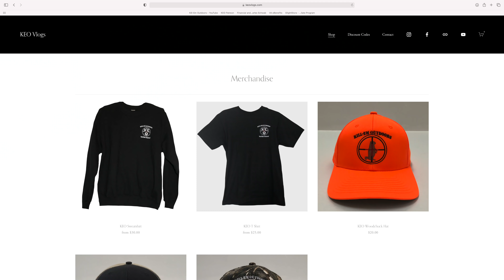November 23 Morning Rifle Hunt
Join me as I hunt on our family farm here in western New York during rifle season. I hope you enjoy the video!

Take advantage of big discounts on nationwide Elite and single-state Premium onX Hunt Memberships.

HUGE Black Friday DEAL!